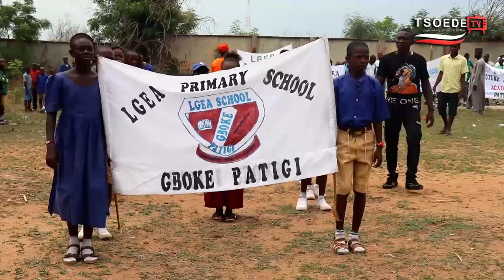Tsoede TV: SHORT CLIPS OF JUNE12 DEMOCRACY DAY AT PATIGI ORGANIZED BY PATIGI FOR BUHARI ORGANIZATION